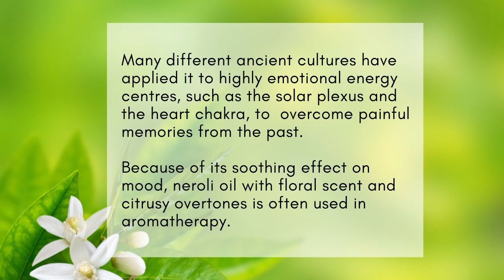Relaxing Ambient Music - Aromatherapy Flower Music - Neroli - Sanaphonie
Chill out & Meditate Sounds - Scent of Life, Neroli Essential Oil Background Music

Topics of this Channel:
Calm, Calming Sleep Sounds, Stress Relief, Relax, Calming Healing Music, Calm Healing Sounds, Sanaphonie